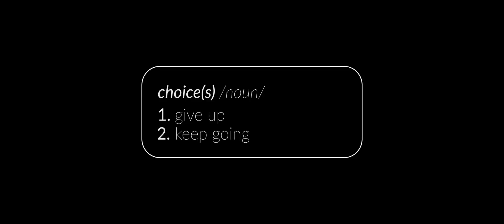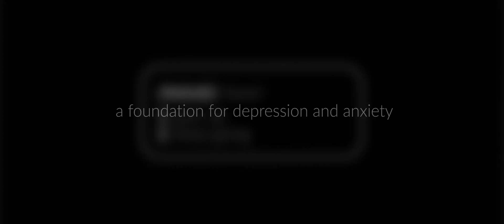DesignForCharity - Supporting BeyondBlue (Charity for Depression)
Make a difference. Even the smallest of things can spark a revolutionary change.

└►Promo made by Geeky

└► What is Design For Charity?
DFC is a project where both motion and graphic designers contribute a variety of different assets and templates in order to raise funds for beyondblue, a foundation for depression and anxiety.

└► Why Depression?
In Australia, 6 people die by suicide everyday, 1 million people face depression right now, 2 million people are living with anxiety and there is a 1 in 5 chance that one will suffer from depression in their lifetime.

└► By supporting foundations such as BeyondBlue, those affected can seek assistance, improving their mental illness and ultimately making the world a happier place.

▼Credits
└► Nick Vujicic (Voice)

Special thanks to ALL the designers especially Beard, for helping out with testing, animating and much more, as well as Exton for converting the ALL the files to cs6.